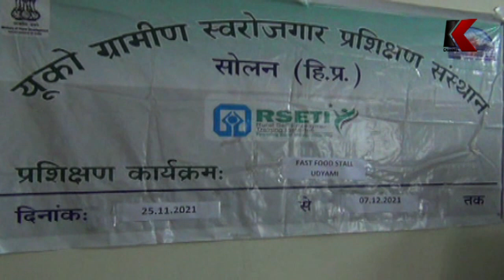बेरोजगार युवाओं को दिया जा रहा फास्ट फूड बनाने का प्रशिक्षण